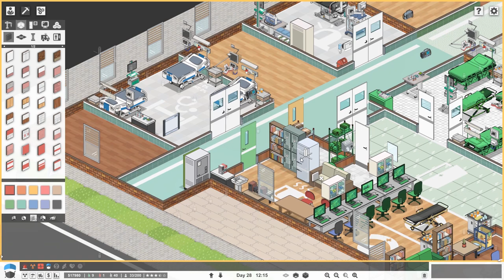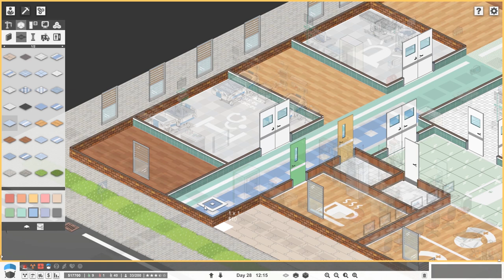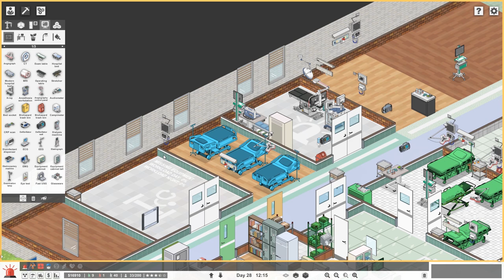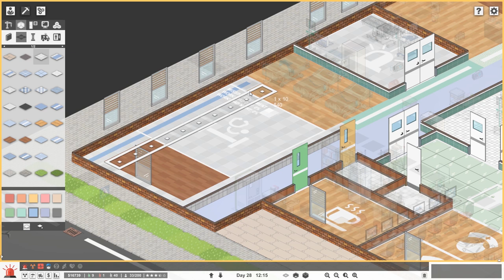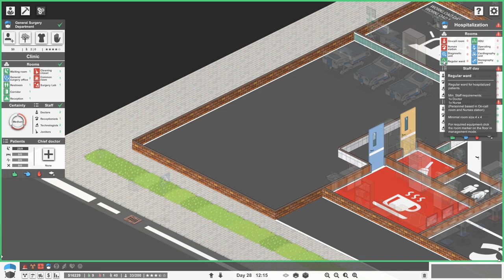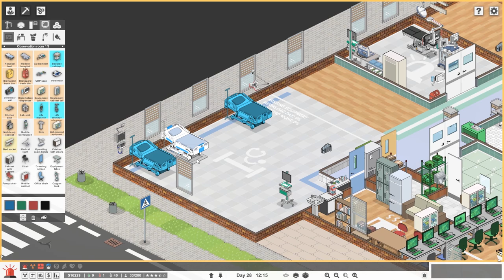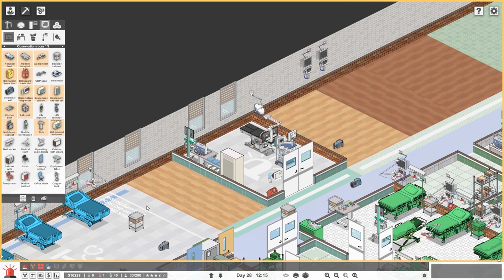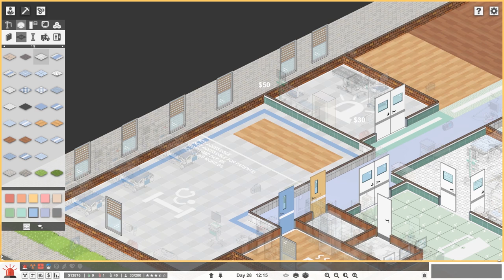No. That is not intensive care. Project Hospital gameplay series #17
So, in the heat of the moment when recording these high impact videogame adventures I occasionally miss something obvious, get something wrong, misidentify something or all of the above.

"Say it ain't so, Colonel Doctor!"

I know, it's hard to believe and barely anyone notices. In today's thrillfest I incorrectly describe a ward as being part of intensive care. It isn't. It's a second observation ward. Why did I build two? I don't think we'll ever know. Should we care? Will our lives be enriched with the knowledge that a very rare error has been made?

No.

It made for a really bloody brilliant thumbnail caption. LOOK AT IT! An Edwin Starr pun! Holy crap. That's some solid pop-culture reference material there.

You should now make a comment stating how Happy R.A.D.I.O. is amazing. Not because you love disco, but because it is.

Oh - this is a Project Hospital video. When I first started playing it the devs gave me the key because they figured I'd help sell more copies or something. No idea what their motivation was. I'm sure I've accomplished that mission anyway.

Here are some things you might find interesting. You might not. I'm not going to judge you for finding things interesting or not. Or will I?

Do you want extra videos? Do you want to help me jack in my day job and make a lot more videos?